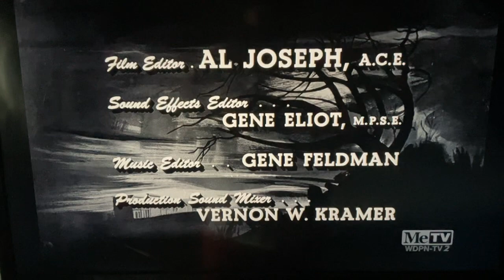CBS Television Network/CBS Television Distribution (x2, 1964/2007) #4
Recorded on March 6, 2024 - 2:00 PM EST